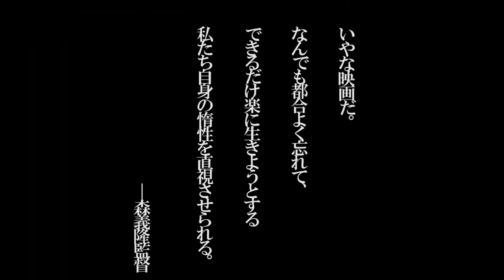【ネタバレあり】「信用できない映画キャラ」佐藤佐吉 監督と大塚信一 監督による映画トーク【後編】/映画『横須賀綺譚』絶賛公開中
今後も、話題の一本から、評判の名作まで、おすすめの映画情報、映画考察、映画解説を配信予定‼

※本映像は映画『横須賀綺譚』のネタバレを含んでおります。本編ご観賞後の視聴をオススメします‼

現在、K’s cinemaにて公開中の映画『横須賀綺譚』。東日本大震災で亡くなったと思っていた元カノの生存情報をもとに、旅へ出る男を描いた本作。ミステリーや社会派ドラマとしての側面も持ちつつ、舞台の背景として登場する東日本大震災。

７月20日、映画『横須賀綺譚』の上映終了後に行われた本作の大塚信一 監督と映画監督でもあり、脚本家、役者としても活躍する佐藤佐吉 監督によるトークイベントの模様を【シネマゴ】チャンネルで独占配信します‼

映画『東京ゾンビ』、『平凡ポンチ』、『昆虫探偵ヨシダヨシミ』、『東京闇虫』シリーズ、映画『黒い乙女Ｑ』＆『Ａ』、満島ひかり主演の『シリーズ江戸川乱歩短編集』、池松壮亮の『シリーズ横溝正史短編集』など、映画界で独自の立ち位置の佐藤監督。独特の観点から大塚監督を質問責めに‼

（撮影・編集：儀保俊弥）

映画『横須賀綺譚』
【ストーリー】
結婚目前だった春樹と知華子は、知華子の父が要介護になったため、別れることとなった。春樹は、知華子との生活と東京 での仕事を天秤にかけ、仕事の方を選んだのだ。
それから震災を挟んだ9年後、被災して死んだと思われていた知華子が「生きているかもしれない」との怪情報を得た春樹は 半信半疑のまま、知華子がいるという横須賀へと向かう。

出演：小林竜樹、しじみ、川瀬陽太、湯舟すぴか、長屋和彰、烏丸せつこ
監督／脚本：大塚信一
撮影／照明：飯岡聖英　　　　　　　　　　　　　　メイク　：大貫 茉央
録音／整音：小林徹哉　　　　　　　　　　　　　　美術応援：広瀬寛己
監督補　　：上田慎一郎　　　　　　　　　　　　　宣伝美術：西垂水敦
助監督：小関裕次郎、植田浩行　　　　　　　　　　制作　　：吉田 幸之助
2019年／日本／86分／カラー／ビスタ／ステレオ／ＤＣＰ

【監督プロフィール】
１９８０年生まれ。長崎県出身。日本大学文理学部哲学科卒。２０代前半に長谷川和彦に師事。飲食店で働きながら『連合赤軍』のシナリオ作りの手伝いをする。『いつか読書する日』（05　緒方明監督）などの現場に制作として散発的に参加するが、映画の現場からは離れる。基本的にラーメン屋での勤務で生計を立てながら、自主映画を制作するが、完成まで至らず。今作『横須賀綺譚』ではじめて映画を完成させる。

【キャスト プロフィール】
小林竜樹
1989年、神奈川県出身。09年、歌手369（ミロク）と加賀美セイラがコラボレーションした楽曲「I LOVE YOU」のPVに出演。11年、園子温監督作「恋の罪」で映画デビューを果たす。同作はカンヌ国際映画祭の監督週間に正式出品された。同じ年に、岩松了が作・演出を手がけた「カスケード　やがて時がくれば」で初舞台を踏み、たんじだいご演出「SUKIYAKI」にも参加する。その他、ドラマ、WEB作品、CMのモデルなど様々なフィールドで活躍。鈍牛倶楽部に所属。

しじみ
2008年から映画・舞台を中心にフリーの女優として活動。映画、ドラマ、ウェブ作品、ビデオ作品、舞台とマルチに活躍。主な出演作品に、映画『終わってる』（11/今泉力哉監督）、『クソすばらしいこの世界』（13/朝倉加葉子監督）、『侵略する発狂』（16/佐々木浩久監督）、『ウルフなシッシー』（17/大野大輔監督）、『スナックあけみ』（18/山内大輔監督）など。『うたかたの日々』（10/加藤義一監督）が2010年の第22回ピンク大賞・作品ベストテン第1位を受賞。梅田日活で本人ゲストの特集上映が行われた。また、AV女優たちへのインタビューをもとに作られたノンフィクション本をもとに作られた『名前のない女たち』（10/佐藤寿保監督）が2010年映画化された際、宣伝アドバイザーを務めた。

川瀬陽太
1969年、神奈川県出身。1995年、映画『RUBBER‘S LOVER』（福居ショウジン監督）で主演デビュー。瀬々敬久監督をはじめピンク映画で活躍。現在も自主映画から大作までボーダーレスに活動している。主な作品は『超能力研究部の3人』（14/山下敦弘監督）、『ジョーカー・ゲーム』（15/入江悠監督）、『さよなら歌舞伎町』（15/廣木隆一監督）、『乃梨子の場合』（15/坂本礼監督）、『ローリング』（15/冨永昌敬監督）、『新しき民』（15/山崎樹一郎監督）『バンコクナイツ』（16/富田克也監督）、『64』（16/瀬々敬久監督）、『シン・ゴジラ』（17/庵野秀明総監督/樋口真嗣監督）、『おっさんのケーフェイ』（17/谷口恒平監督）、『天然☆生活』（19/永山正史監督）など。